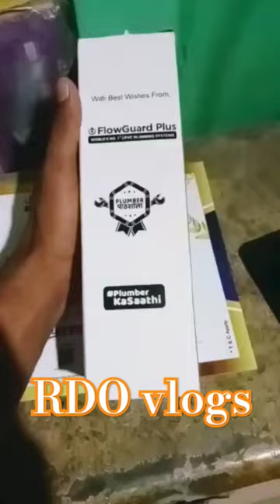Android water bottle review| Smart water bottle review